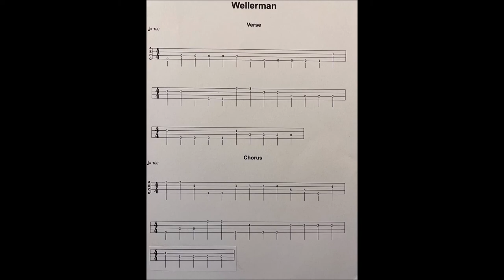The Wellerman, Ukulele, tabs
Thought you would like this for the weekend.